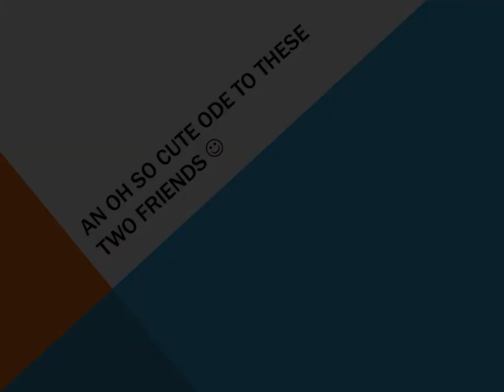An oh so cute ode to these two friends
What started out as two girls starting Canskate on the same day has turned into what may likely be one of the best friendships of their lives.